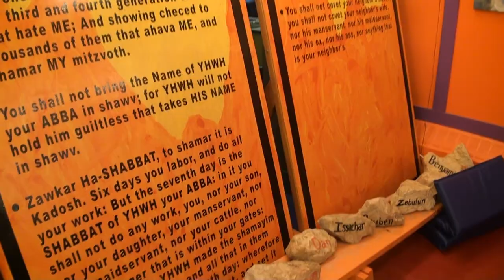Life At Tshuwah - A Day of Fellowship - 11/23/17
Shalom YisraYAH'ale! We here at Tshuwah are having a day of  fellowship, enjoying just being in the presence of one another. NO!!  We are not observing or celebrating this pagan day of so called Thanksgiving. We are simply taking advantage of the foolishness of this time to rest and enjoy ourselves in Yahshua.